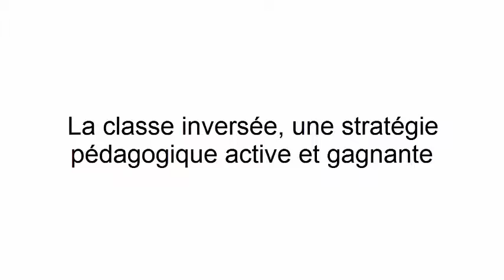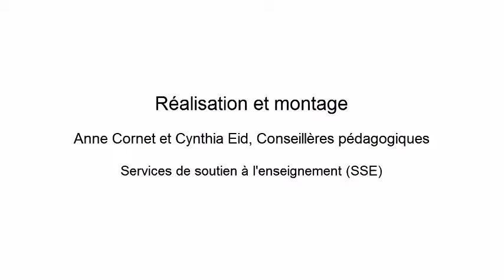Vidéo 4 - Classe inversée avantages et inconvénients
Quels sont les avantages et les inconvénients d'une classe inversée?